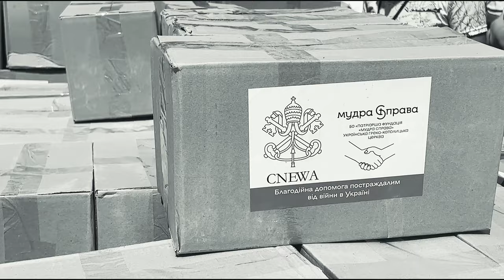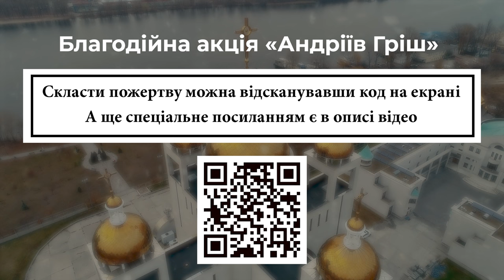У храмах УГКЦ проводять благодійну збірку «Андріїв Гріш»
Підтримайте свою Церкву молитвою і пожертвою. У день памʼяті апостола Андрія Первозванного храмах УГКЦ проводять благодійну збірку «Андріїв Гріш». Цього року вперше 30 листопада.

Зібрані гроші допомагають Главі Церкви оперативно реалізовувати важливі соціальні проєкти, особливо в часі війни.
Скласти пожертву можна відсканувавши код на екрані

Поширюйте відео!

Україна молиться!